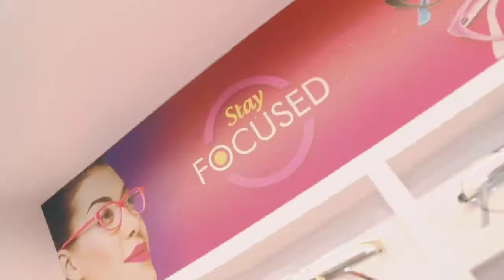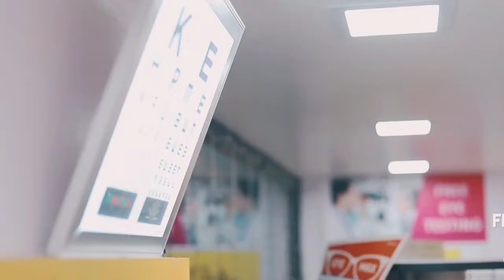Eye Max Opticals | Sivakasi | Best Optical Shop in Sivakasi | Free Eye Testing By Optometrists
We Offer Wide Variety Of Optical Products Like Sunglasses, Frames, Lenses and Contact Lenses etc. All Varieties of Branded Sunglasses, Frames and Lenses available. We deal with Essilor, Ray-Ban, Zeiss, Hoya, Vogue, Opium, Seiko, Nova, Cooper Vision, Bausch And Lomb, IDEE, Carrera , Polaroid, Police, Crizal and More... All @Affordable Costs.

Maximize Your Vision With Wide Variety Of Sunglasses, Eyewear Frames, Lenses & Contact Lenses & Accessories

🕶️Eye Max Opticals🕶️ -Sivakasi is located near Bus stand and its very easy to locate .

Address 👇👇
43,Bye Pass Road,Near Kammavar Kalayana Mandapam,

Google Maps Plus Code: CRW4+H5 Sivakasi, Tamil Nadu.

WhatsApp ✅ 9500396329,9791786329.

Spot Delivery 🚚 of Spectacle If Stocks Available..

Wide Ranges Of 👓Spectacles👓, Contact Lenses , 😎Sunglasses 😎 and All International Branded Frames, lens Lenses and Sunglasses Available...

We offer Budget Combo Like Frame+Lens @ Rs.999.

sunglasses 😎 From Rs.199.

Magnetic Clip on Frame+ Power Lens@ Rs.1999.

😎Powered Sunglass 🕶️+ Lens @ Rs.1499.

🧑‍💻Ready Made Blu-Cut Zero Power 🖥️@ Rs.499.

🕵🏻Readymade Reading Glasses from Rs.99🕵️.

All International Brands Like

sivakasi crackers
sivakasi crackers 2023
sivakasi
sivakasi pattasu
crackers
sivakasi crackers price list 2023
crackers testing
crackers shop review
fireworks
crackers bursting
sky shots
vedi
sivakasi crackers shop
crackers unboxing
cracker factory
crackers 2023
crackers shop in sivakasi
diwali 2023
diwali crackers testing
crackers shop tour
crackers with price list
sivakasi crackers in tamil
crackers manufacturers in sivakasi
night sky shots testing
crackers testing 2023
crackers video 2023
latest model crackers
best crackers shop in sivakasi
crackers video
little japan
diwali pataka
sivakasi fire works
deepavali
theni crackers
fireworks factory
diwali celebrations
sparklers
new crackers 2023
amazing skills
crackers wholesale
sivakasi crackers 2022
diwali
fancy crackers
rockets
sivakasi crackers 2023 online shopping
sivakasi crackers 2023 tamil
smoke bomb
sky shot crackers
atom bomb
wala cracker
crackers gift box
fire crackers
crackers in tamil
marans fun
maran's fun
skilled workers
fast workers
240 shots
roll cap
big crackers
cracker testing
amazing fireworks show
how its made
factory tour
sivakasi
sivakasi crackers online shopping
offer
tamil nadu
deepavali 2023
diwali pattasu
crackers shop
sutli
sri vari crackers shop
dan jr cm
dan jr latest
cheapest crackers shop in sivakasi
dan jr vlogs latest
pattasu unboxing video
dan jr vlogs family
dan jr vlogs car
new model crackers
dan jr vlogs crackers
dan jr cameraman
new crackers video
hardworkers
kannan crackers
pandiyan crackers
sivakasi crackers shops
dan jr vlogs street food
yummy
yummys
yummyvlog
best crackers
danjr
pattasu
dan jr
sivakasicrackers
cheapest crackers market in sivakasi 2023
crackers gift box wholesale
best crackers shop in sivakasi 2023
crackersgiftbox
nandhasnavigation
nandha
sivakasipattasu
danjr vlogs
crackers gift box unboxing
crackers family pack
crackers bundle pack
sivakasi crakers 2023
crackers combo pack
crackers 3000 pack
சிவகாசி பட்டாசுகள் 2023
sivakasi crackers video
dan jr vlogs
vedi price
sivakasi crackers making video
sivakasi crackers factory
lowprice
lowbudget
crakers 2023
only new crackers
sivakasi direct sale
sr pattasu kadai si
traders sr
sr traders
sivakasi gift box video
sr pattasu
sr
yummyvlog tamil
2023 crakers
sivakasi
sivakasi fireworks
சிவகாசி பட்டாசுகள்
crackers 5000 pack
sivakasi fireworks factory
fund gift box
diwali crackers giftbox
cheap price giftbox
sivakasi giftbox
low price crackers giftbox
crackers unboxing tamil
upto 95% offer crackers
sivakasi crackers gift box
sivakasi gift box
crackers online
buy sivakasi crackers
sivakasi crackers online
crackers shorts
crackers sivakasi
sivakasi wholesale crackers shop
sivakasi crackers wholesale
sivakasi wholesale shop
sivakasi